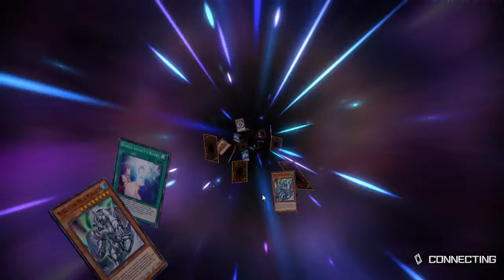Yu-Gi-Oh! Master Duel-Playthrough-Ruin and Demise